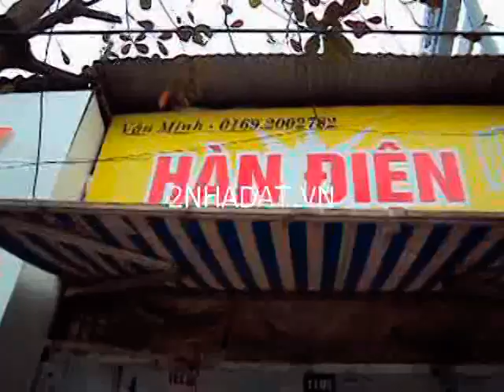1105 giai phong